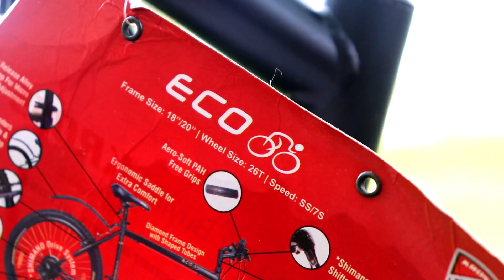Motor + Cycle = Motorcycle Made By Me 😎 || Techno Khan